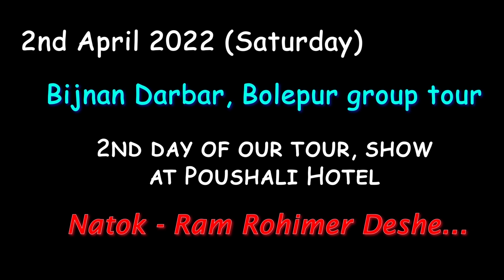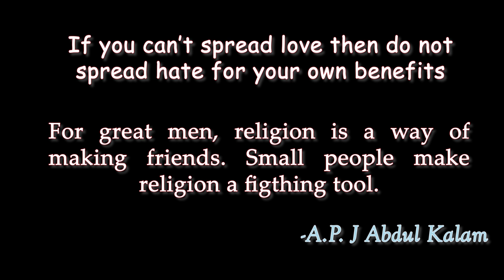Ram Rohimer deshe | Natok | Bijnan Darbar | Show in Bolepur | 2022 | The Pointless Pola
This theatre play is inspired by the story of "Adab" written by 'Samaresh Basu'.
A story of Indian people before and after the British rule. How two different individuals struggled to live their lives due to the divide and rule policy, torture and rule of the British government in our country.

Equipment/Gadgets I use to make my videos, Product purchase Links -

1. Octopus Mobile Tripod
2. Phone holder with Mount for Microphone
3. Boya MM1 Vlogging Microphone